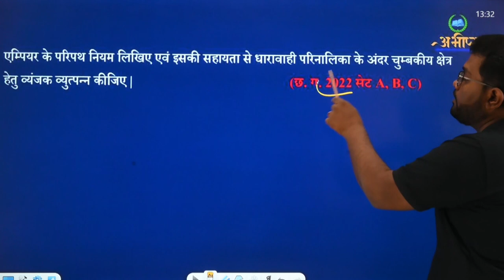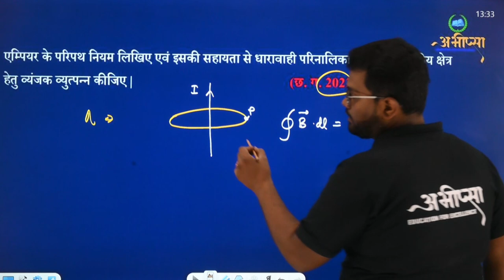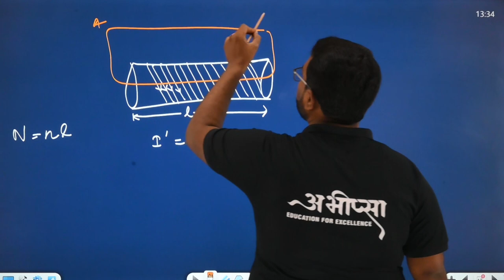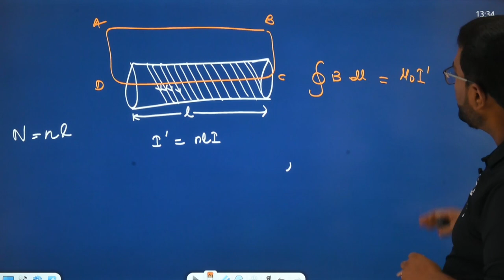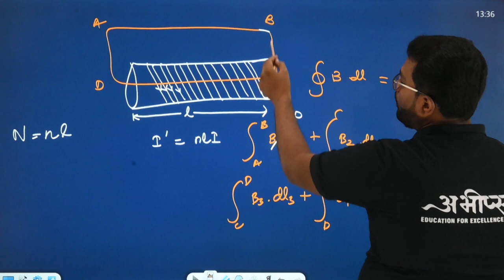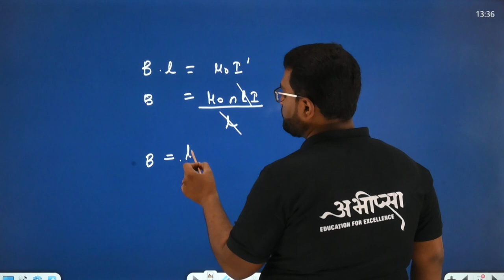गतिमान आवेश एवं चुम्बकत्व | PYQ 4.2 | कक्षा 12 वीं | Class - 12th | Physics | भौतिकी